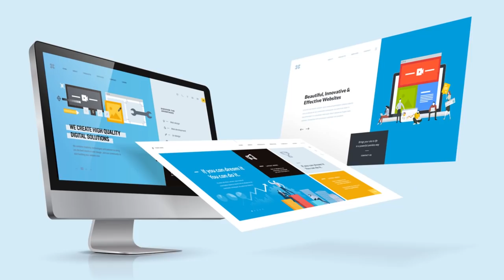Kanya Rasi September Rasi Phalalu 2020 | Kameswara Sarma | Sunrise Tv